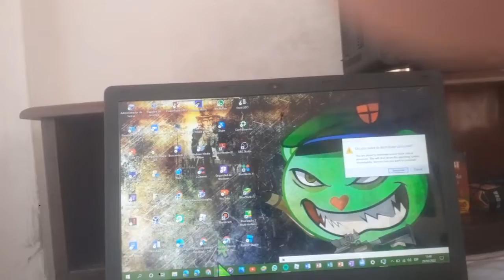explosion has bsod